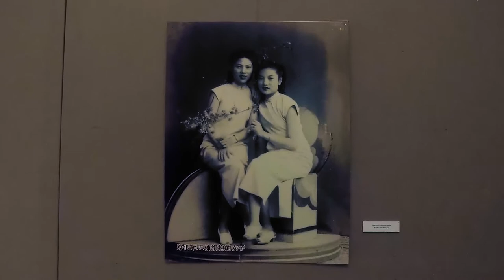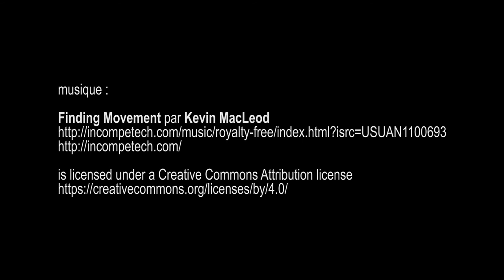Robes chinoises de style shanghaien, Centre Culturel de Chine - Paris février 2018